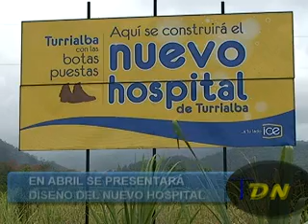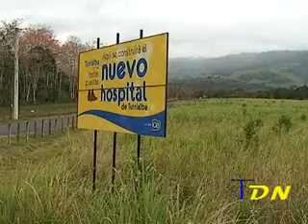Alfonso Pérez anuncia nuevos proyectos para Turrialba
Durante la inauguración del puente en Chirripo, el equipo de TDN se dio a la tarea de entrevistar al diputado Alfonso Pérez, sobre los proyectos que se desarrollaran para la región de Turrialba.